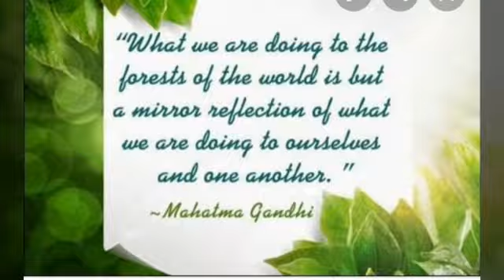JUNE 5 ENVIRONMENT DAY // oru plant 🎍nadam nadinuvendi// FOR EARTH 🌏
Make our earth full of plants 🏞